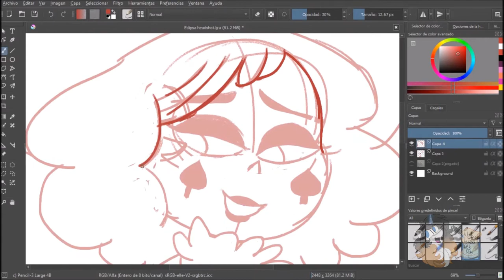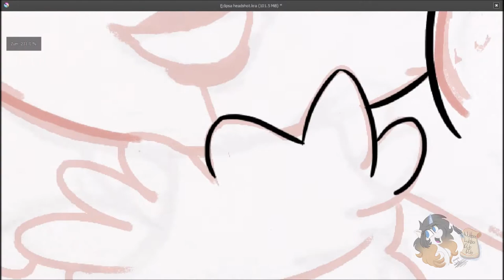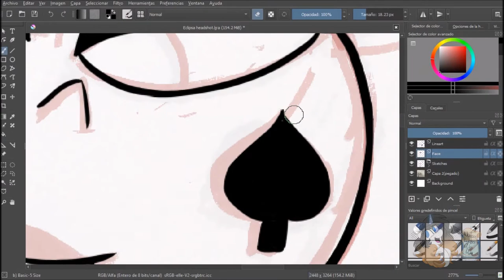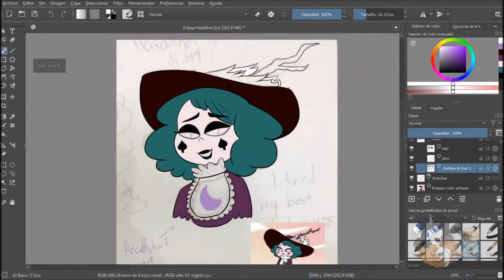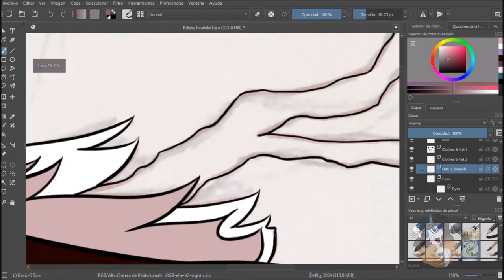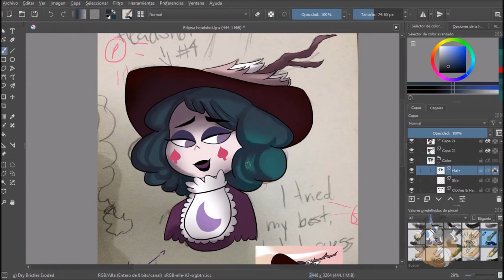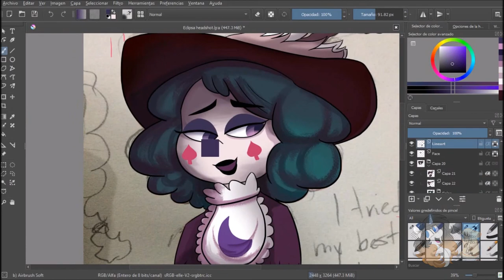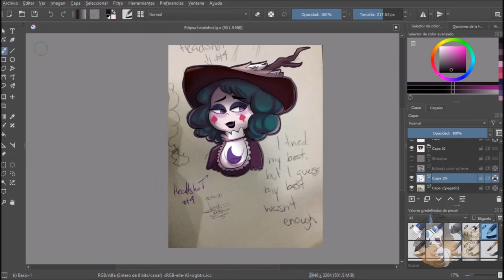【Speedpaint】Eclipsa Butterfly — "I guess my best wasn't enough"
The last speedpaint of the month! I'm not sure if this is my favorite (I think I liked my Pinkie Pie more) but I sure loved it. I LOVE ECLIPSA. I'm her fangirl since she was revealed in the series. She didn't deserve what Mewni and the magical high commission did to her and her family.
At least she had a happy ending!
But it still hurts my soul when she says "It's okay Star. I tried my best, but it seems that my best wasn't enough".
If you haven't watched Star vs. The Forces of evil then WHAT ARE YOU WAITING FOR!? Like, for real. You're missing out a lot!
So how are your new year's resolutions going? Mine are going a biit... well, at least they're going. I was without internet for a couple of weeks because we couldn't afford it, but on the other hand, I'm getting more commissions from time to time, so I feel like I'm getting back on my feet.
For real, let me know how 2020 is going for you. I really want to know.
Anyway, I don't have too much to say, so please enjoy the speedpaint.

Hablamos de todo, shitposteamos, nos damos publicidad y a veces jugamos Calabozos y Dragones. También tenemos bots de Pokemon y nos gusta hablar de practicamente cualquier cosa.

Credits:
Used software: Camtasia Studio, Movie Maker, Krita.
Wacom Intuos Photo tablet.